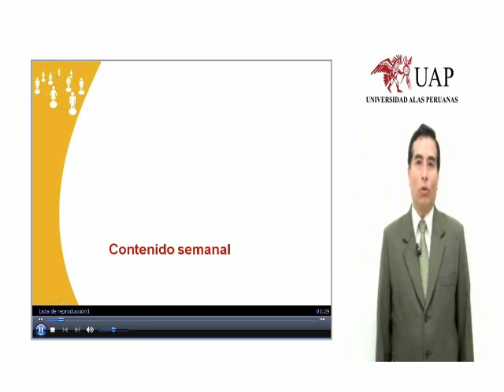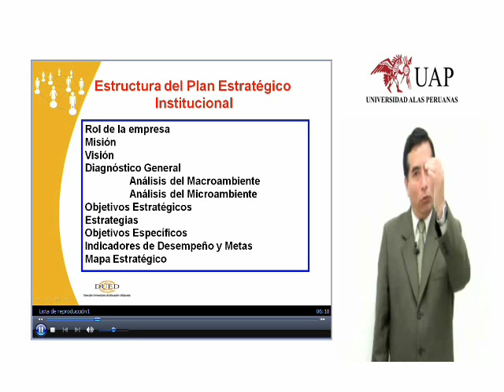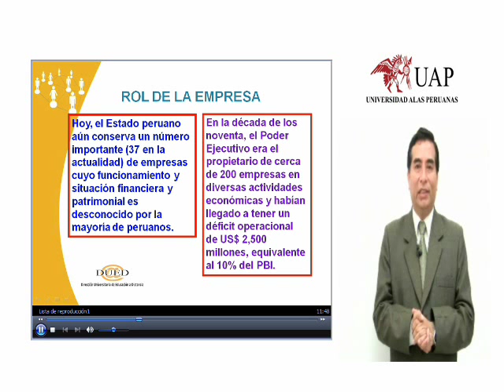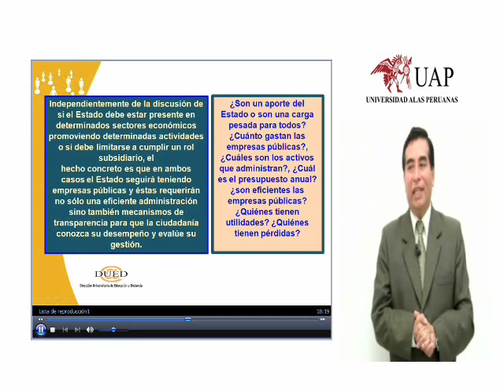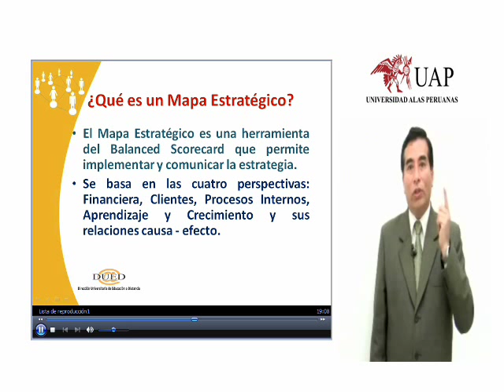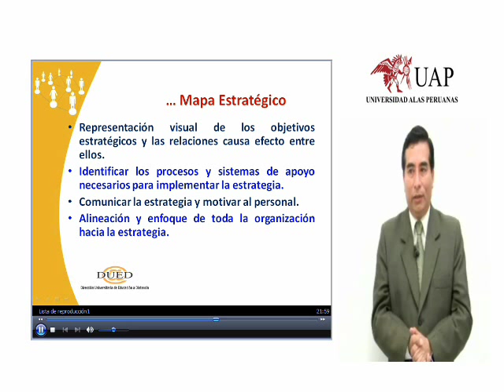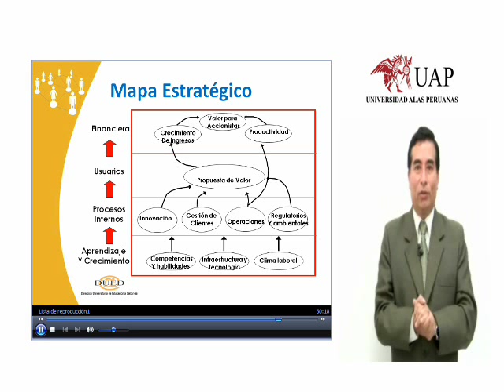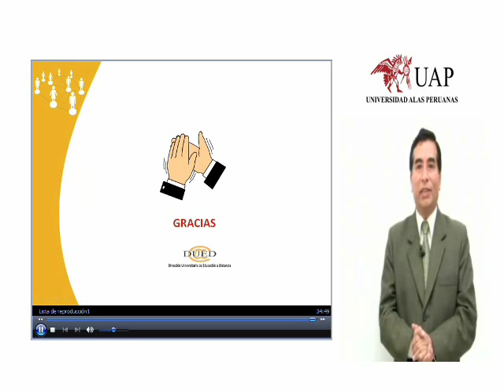Directivas, Indicadores y Diseños del Plan Estratégico Institucional por el Dr. Carlos Guanilo